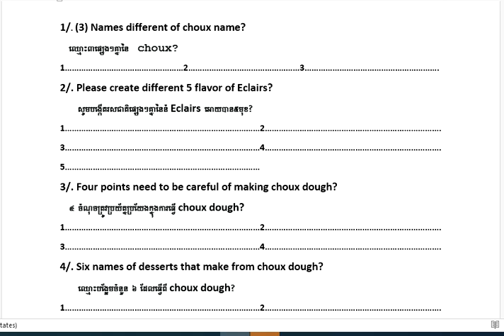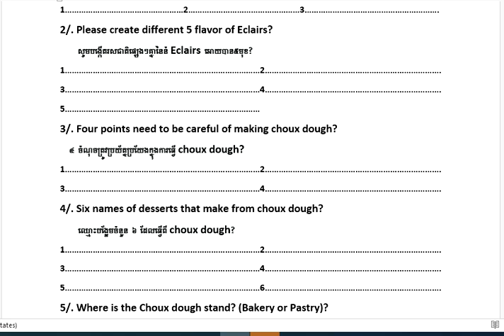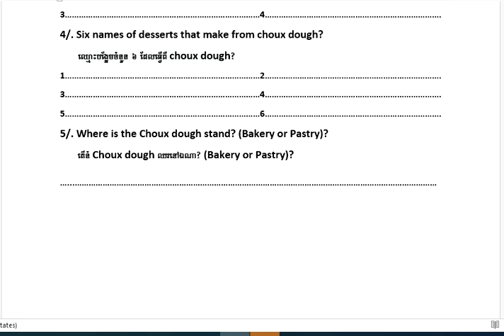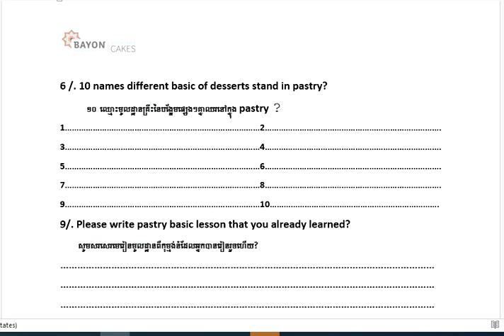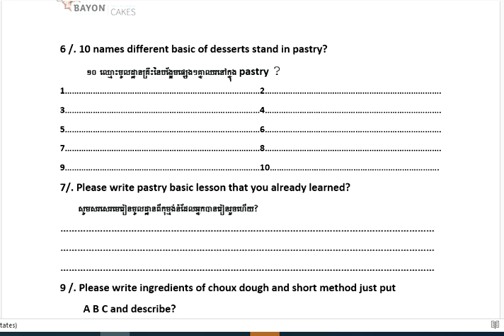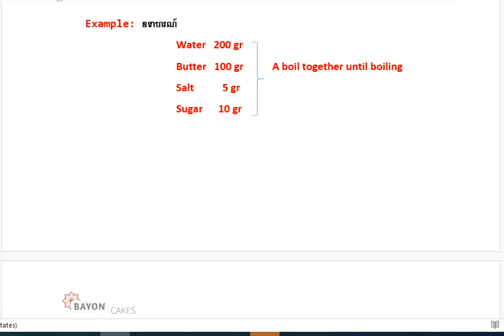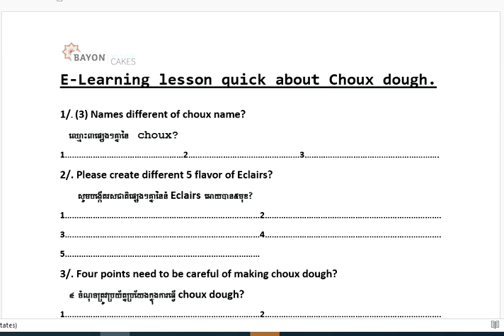Question video about choux dough.